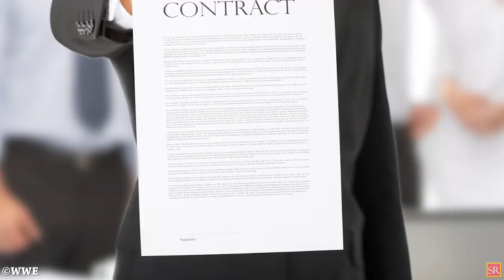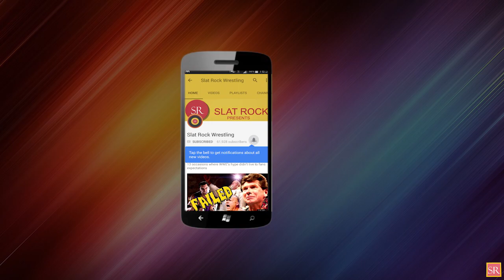7 Occasions Where WWE Wrestlers and Others Got The Better Of Vince McMahon and WWE In Courts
7 Occasions Where WWE Wrestlers and Others Got The Better Of Vince McMahon and WWE In Courts
In the famous Pipe Bomb promo, CM Punk gave a few reasons why Vince McMahon is not a billionaire
Well, he is  now a Billionaire but he had some roadblocks. Today we present you “7 Occasions Where
WWE Wrestlers And Others Got The Better Of Vince McMahon and WWE In Courts “

Over 65 videos packed with WWE wrestling spoilers, news and rumors and more